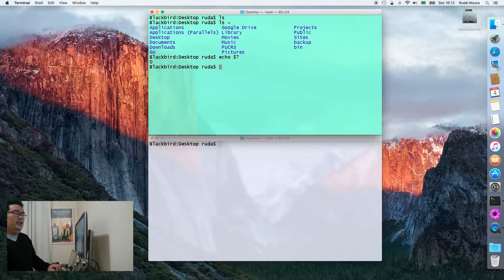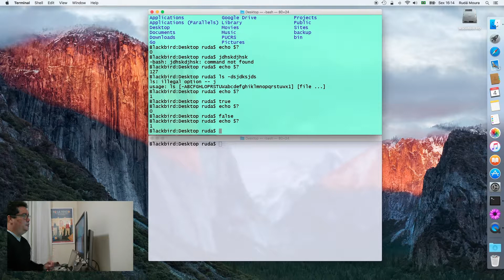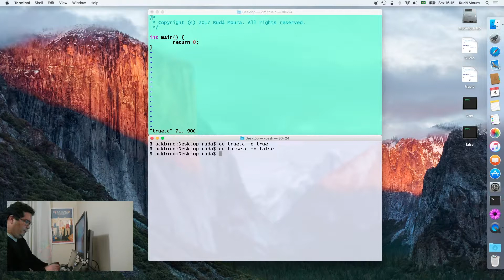RUDA #9 - Retorno de uma função (main) em C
Neste vídeo, eu falo sobre o status de retorno para o shell, para então descrever como retornar uma função (main) em C, um valor número e esse ser um código de retorno para o shell.